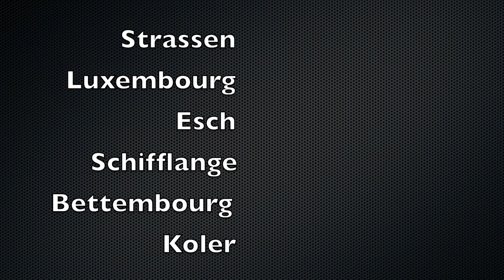Street Art Luxembourg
Street Art in Luxembourg